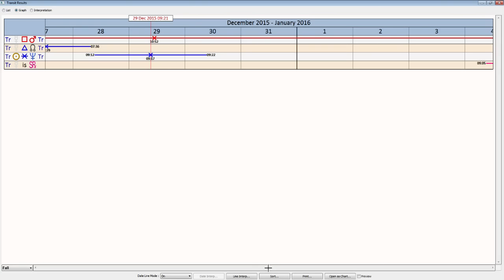Aquarius Weekly Sidereal Astrology Horoscope: December 28th to January 3rd 2015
This week we only have two aspects one of which spans the entire week. This is Mercury square Mars which requires integration, patience, and compassion specifically with our communications and daily activities. This aspects goes exact on Tuesday along with the Sun sextile Neptune which allows for an easy going side to it. Also Venus shifts into Scorpio where our relationships and values go deeper this week.